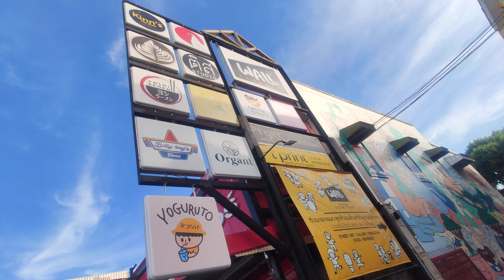The Wall Khon Kaen | 2-Jan-2022